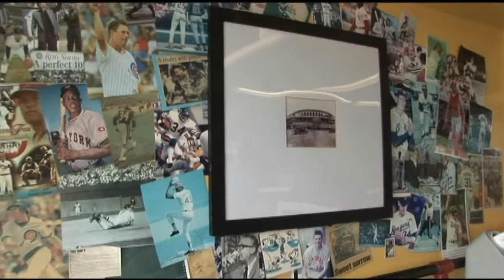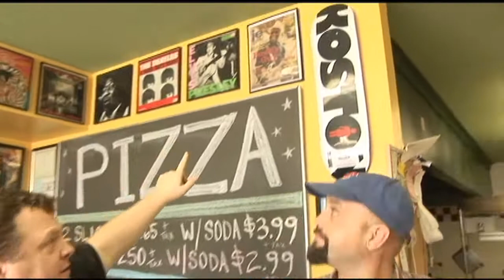Matt Kissane visits Billy's Pizza Dugout!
Another installment of Matt's web series, this time making pizza at Billy's Pizza Dugout in Villa Park , IL!